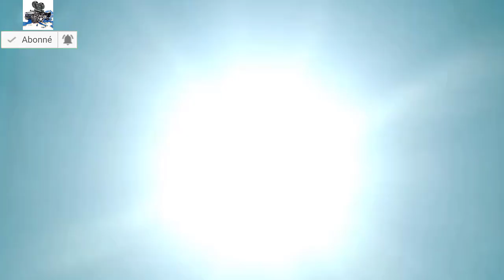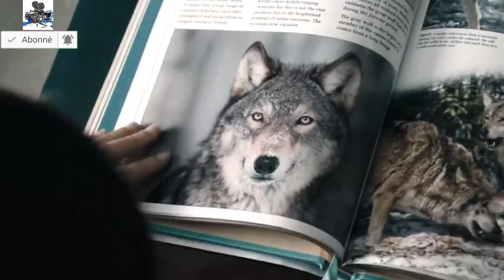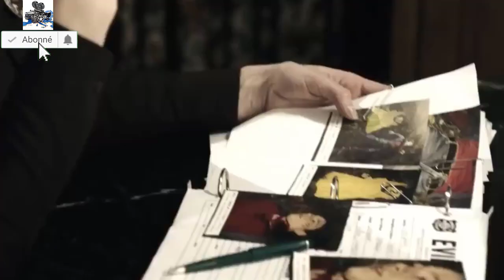Anna : La Peur d'un Héritage Sombre | Histoire de Monstres et Mystères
Anna découvre qu’elle est loin d’être une adolescente ordinaire...
Victime de ses peurs depuis son plus jeune âge, Anna a toujours cru que les monstres qui la hantaient étaient le fruit de son imagination. Mais tout bascule lorsqu’elle est sauvée par la shérif Ellen, une femme au passé mystérieux. Ce sauvetage marque le début d’une incroyable révélation : Anna n'est pas simplement une victime, elle fait partie d’un héritage ancien, celui des "Gardiens", protecteurs du fragile équilibre entre notre monde et celui des créatures surnaturelles.

Dans cette vidéo, découvrez l’histoire d’Anna, qui doit maintenant affronter les Ombres – des créatures qui se nourrissent de la peur humaine – et des forces plus puissantes encore. Sa vie bascule alors qu’elle apprend à maîtriser ses pouvoirs et à comprendre son véritable destin. Mais pourra-t-elle surmonter ses peurs et accepter son rôle avant qu'il ne soit trop tard ?

🔎 Ne manquez pas cette aventure pleine de mystères, de créatures terrifiantes et de révélations sur la véritable nature d’Anna.